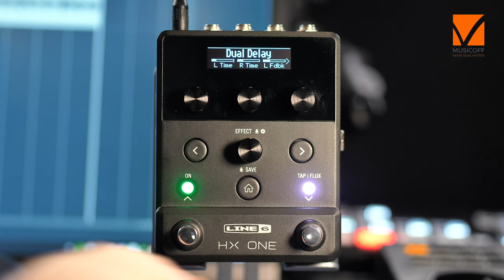Line 6 HX ONE, una miniera di suoni per chitarra - Video Test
Mettiamo sul banco di prova l'HX One, il processore stereo ultracompatto di Line 6, che offre oltre 250 effetti della famiglia Helix.

Il Line 6 HX One, che il buon Giacomo Pasquali ha “spremuto a dovere” in questo lungo test, si distingue per la sua tecnologia HX Modeling, che cattura fedelmente il comportamento degli effetti analogici, inclusi quelli difficili da emulare come il fuzz al germanio e i delay bucket-brigade.

La facilità d’uso è garantita da controlli intuitivi e un ampio display OLED, che mostra l’effetto selezionato e i suoi parametri principali. L’HX One consente una personalizzazione profonda del suono grazie alla possibilità di regolare i parametri degli effetti e di salvare i preset.

Uno dei punti di forza di HX One è la sua capacità di adattare i parametri temporali, come il tempo di delay e la velocità di modulazione, tra millisecondi (ms) e divisioni delle note (1/4 di nota, 1/8 di nota puntata, ecc.) con un semplice tocco del potenziometro. Questa caratteristica semplifica notevolmente l’aggiustamento degli effetti legati al tempo, garantendo una perfetta sincronizzazione con la tua musica.

Per un controllo più dinamico dei parametri degli effetti, basta collegare un pedale di espressione (utilizzando un cavo TS) o un doppio footswitch (con un connettore TRS).

L’ampia compatibilità è un altro punto di forza dell’HX One, che può essere collegato a chitarre, bassi, pedali mono e stereo, tastiere, sintetizzatori e altro, offrendo un suono stereo ricco e avvolgente.
Inoltre, la porta USB consente di collegare il pedale al computer per il backup e il ripristino dei preset tramite l’app gratuita Line 6 HX One Librarian e per aggiornare il firmware.

L’alimentatore 9v è incluso ma l’HX One è compatibile con la maggior parte degli alimentatori presenti nelle pedalboard, rendendolo un’aggiunta versatile a qualsiasi setup musicale.